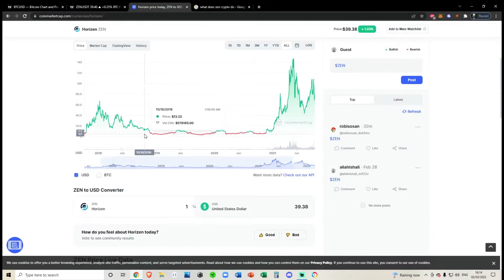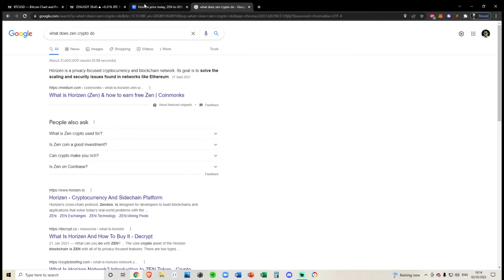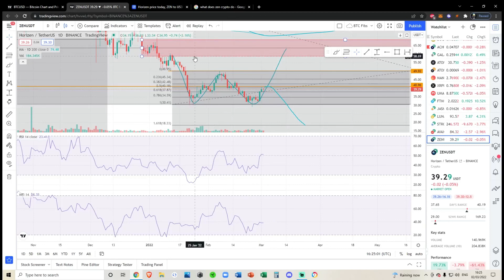Horizen ZEN Coin - Crypto Technical Analysis and Price Prediction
SPY BTC SOL ETH CRO ADA SLP LINK and other Alt Coin Analysis. Daily Crypto Updates, Bitcoin Crypto BULL MARKET Live Updates – March 2022

Links mentioned:
Tip in Crypto (if you want) CRYPTO WALLETS
Bitcoin: 3K84nZKz4Cxvmi9PEwHefkYRnSjjDsuUyA
Solana: 8wXrjRN4PsoWeVQiEkfBawDoeW7VTBTCXoVM2yoPUbYX
Solana NFT Wallet: 4pBsBDB8oLxteK3oREgxniy3yKGN8VLgUHtkHZy8eoip
Algorand: GNDSNNY2TCMRY6MBAMWDAHZW2MSPJ4NMDX4KQYF7H44X72THPSH3OHOMSA
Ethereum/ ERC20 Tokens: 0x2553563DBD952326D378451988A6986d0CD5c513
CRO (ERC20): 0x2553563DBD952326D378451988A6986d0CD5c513